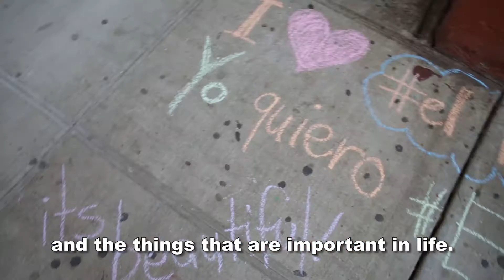La Marqueta Retoña - La Placita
La Marqueta Retoña, or the market re-blooms, is an initiative to revive this once economical and cultural heart of the East Harlem community located in Manhattan, NYC. For generations, La Marqueta was the social and economic hub for residents and small businesses. Over the years La Marqueta has seen declining activity, but with the efforts of the Speaker of the city Melissa Mark-Viverito (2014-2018) and a group of very dedicated artists, vendors, and curators, La Marqueta is coming back to life, offering members of the community a second chance at preserving and keeping its legacy, culture, and mission alive.